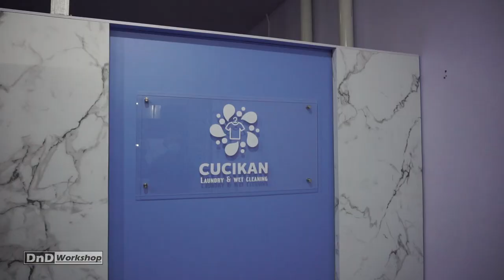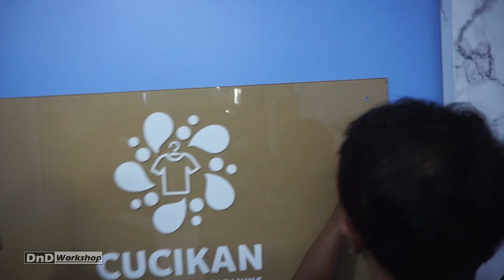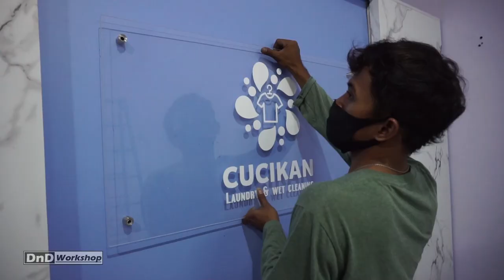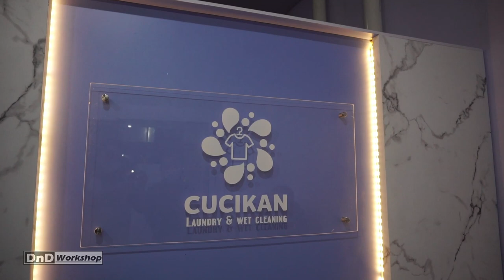Cara Pasang Baut Kaca / Baut Display / Pen Iklan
Halo sobat DnD Workshop, Kali ini kita share tutorial sederhana mengenai bagaimana cara pasang Baut Kaca. Baut Kaca ini ada beberapa ukuran, dan bisa kalian aplikasikan pada Kaca, Cermin dan Acrylic. Biasanya Baut Kaca ini sering kita jumpai di papan pengumuman, kaca meja, nomor rumah, identitas perusahaan, dan lain-lain.
Thanks Sobat DnD Workshop, Sehat dan sukses selalu...